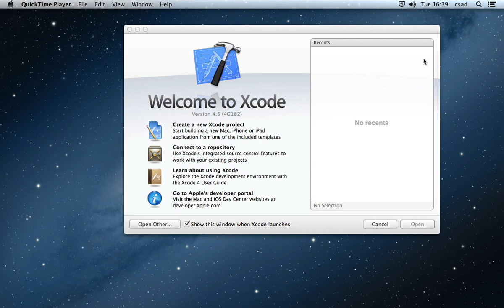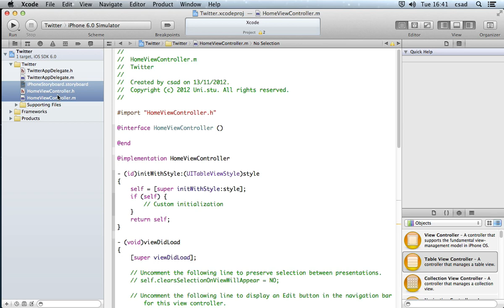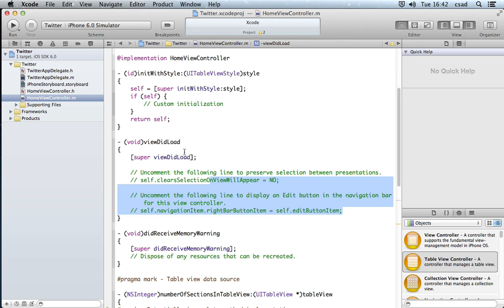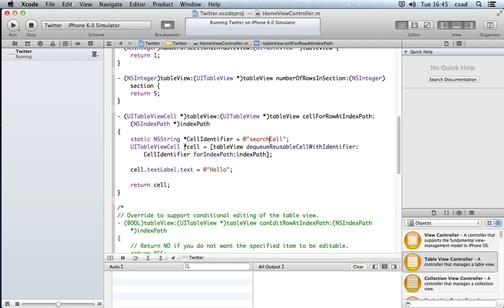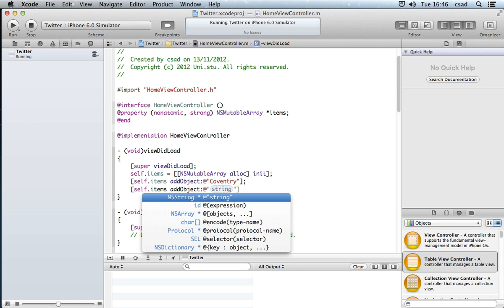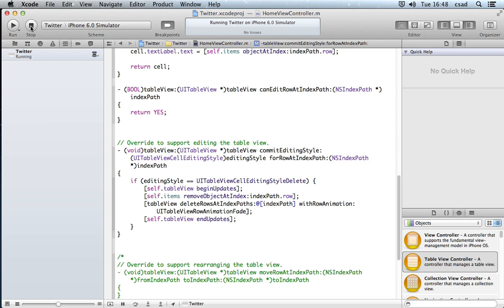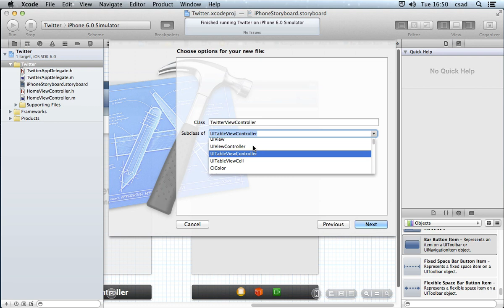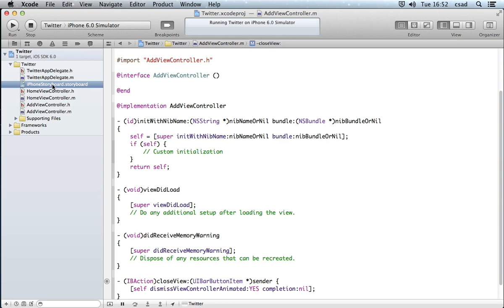387COM Lab 7 part 1